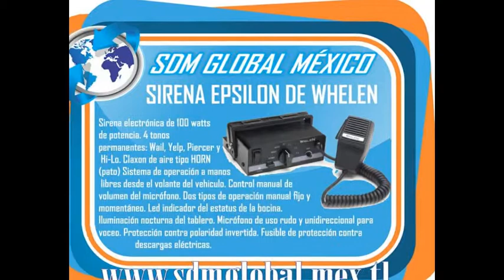TORRETA PARA CAMIONETA NISSAN